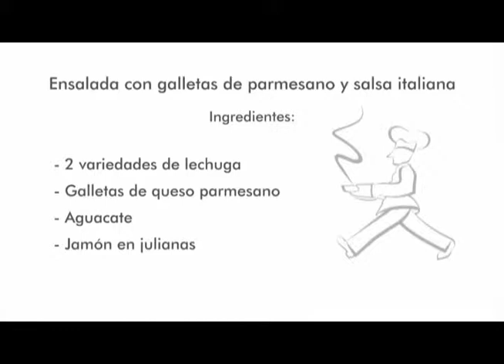Receta. Ensalada con galletas de parmesano y salsa italiana